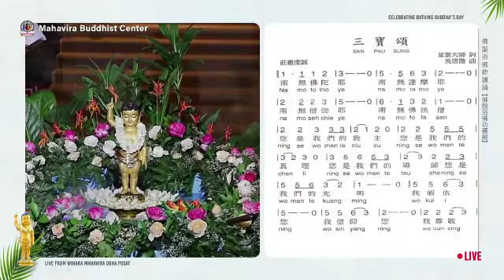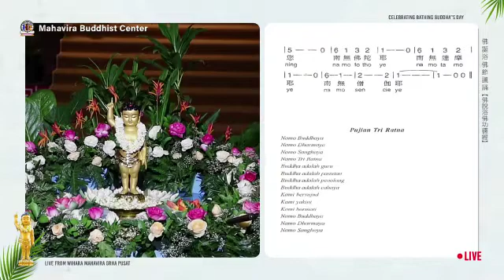Musik Buddhis (San Pau Sung) Oleh Suhu Huei Siong @Kwan im Tong95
(jadwal puja Bhakti Minggu pagi jam 10 pagi serta malam cap.go dan ce.it jam stngh7 malam)@vihara Avalokitesvara jalan mangga besar XI No 95 Jakarta barat)😇Semoga semua makhluk berbahagia😇